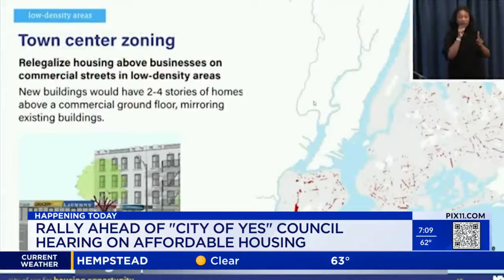NYC Council debates City of Yes proposal for more affordable housing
City Council members will debate the overhaul of zoning rules to build more affordable housing in New York City on Tuesday.